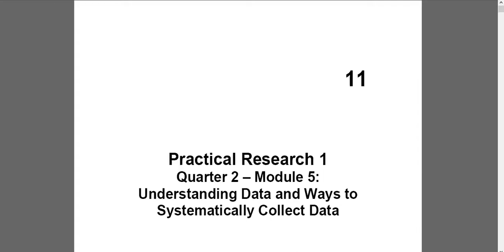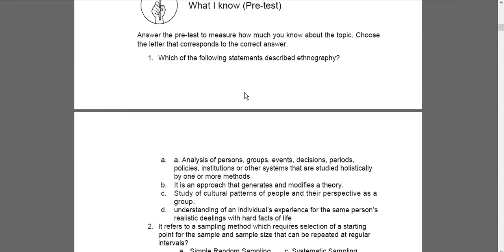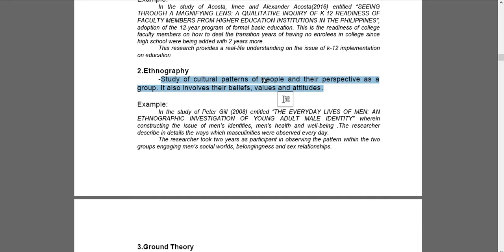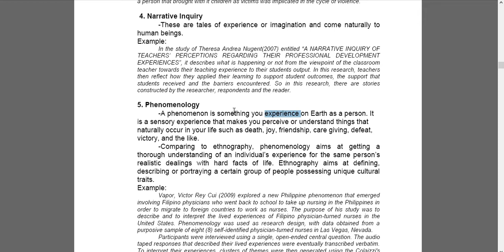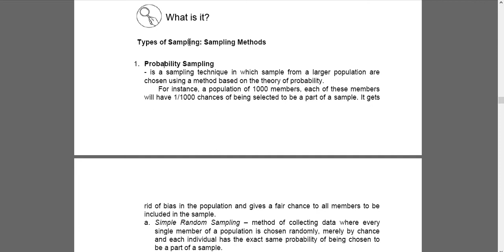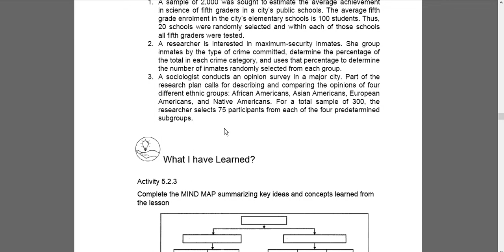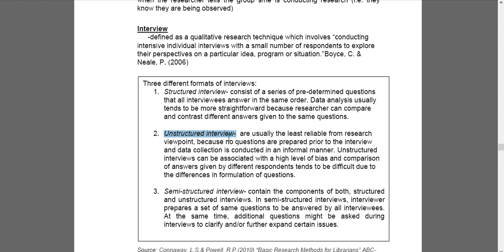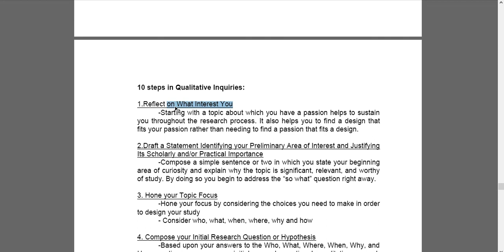Practical Research 1: Module 5 [DOWNLOAD] Explained in Filipino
Lesson in Minutes:

1:36 - Lesson 1: Qualitative Research Design
7:30 - Lesson 2: Description of Sampling and Data Collection
11:30 - Lesson 3: Sampling and Data Collection
14:58 - Lesson 4: Creative Design and Application